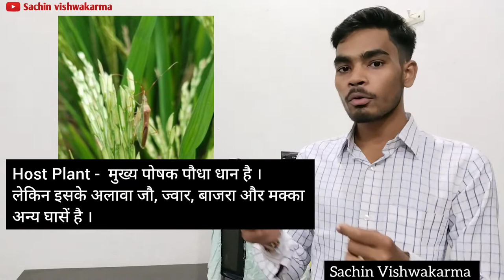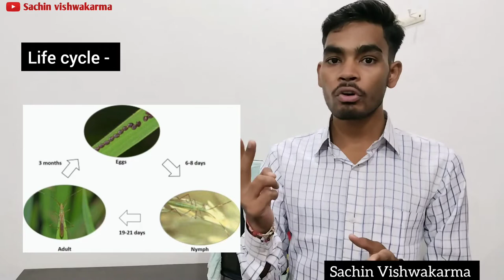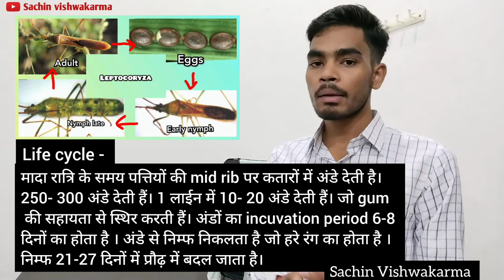Entomology | Rice gandhi bug | Insect pest of rice | BSc Ag 5th Semester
Entomology | Rice gandhi bug | Insect pest of rice | BSc Ag 5th Semester | bsc agriculture 5th semester entomology in hindi

Don't Forget :-

Some Channel Related Topics 👇
1. Agriculture
2. BSc agriculture
3. BSc agriculture 1st semester
4. BSc agriculture 2nd semester
5. BSc agriculture 3rd semester
6. BSc agriculture 4th semester
7. BSc agriculture 5th semester
8. BSc agriculture 6th semester
9. BSc agriculture 7th semester
10. BSc agriculture 8th semester
11. Old paper
12. Previous year Question Paper
13. Old paper solution
14. Important questions
15. Objective Questions
16. MCQ